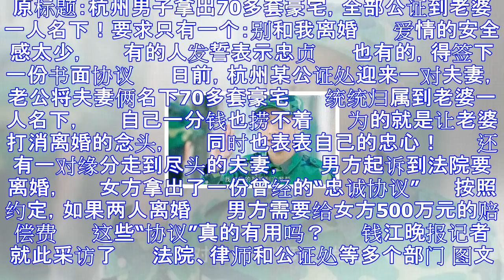男子拿70多套豪宅公证到老婆一人名下 只求不离婚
原标题：杭州男子拿出70多套豪宅，全部公证到老婆一人名下！要求只有一个：别和我离婚 　　爱情的安全感太少， 　　有的人发誓表示忠贞 　　也有的，得签下一份书面协议 　　日前，杭州某公证处迎来一对夫妻，...